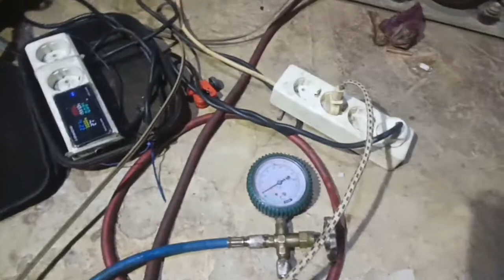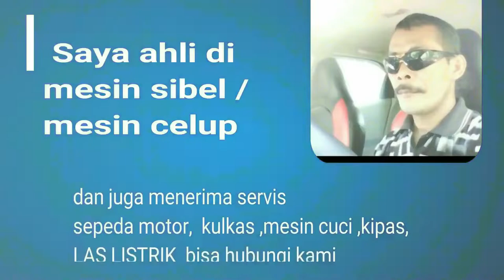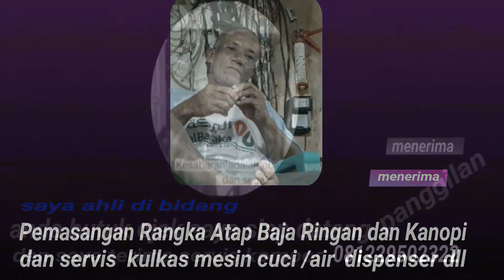Bongkar total mesin cuci front loading LG mengecek bearing/laher